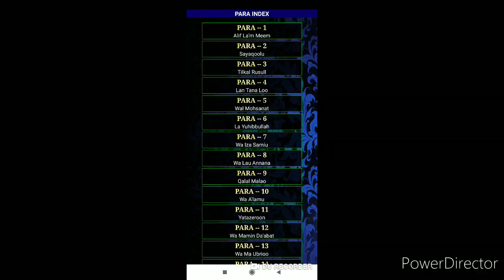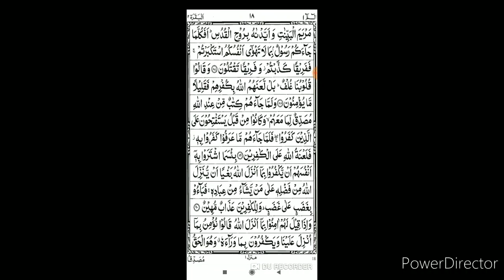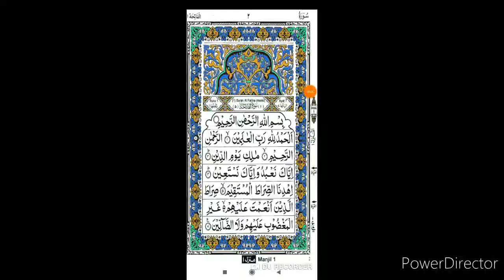Rozana Quran ki sb se pahli Surah(सूरह फातेहा) को रोज़ाना पढ़ो और रोज़ाना करिश्मा को देखो आप 100% करामत